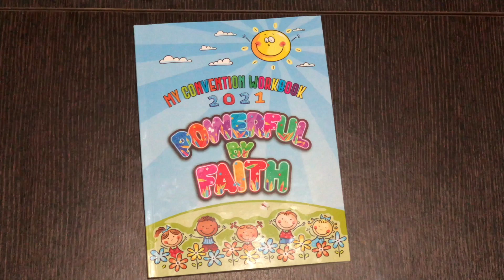Kids' activity notebooks for 2021 JW Regional Convention "Powerful By Faith"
MinistryIdeaz.com/Kids-Convention-Notebook

This comprehensive, educational, yet fun JW kids' convention notebook will appeal to many age groups. The Jehovah's Witnesses Kids Activity Convention workbook is available pre-printed in full color, or as a download to print at home.

Features:
- 53 talks and parts
- 291 activities
- 112 pages